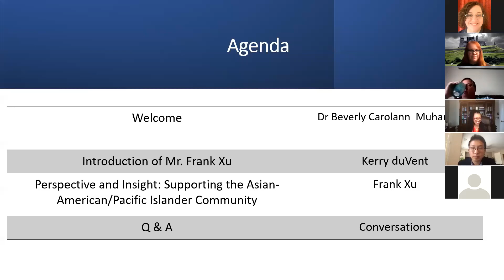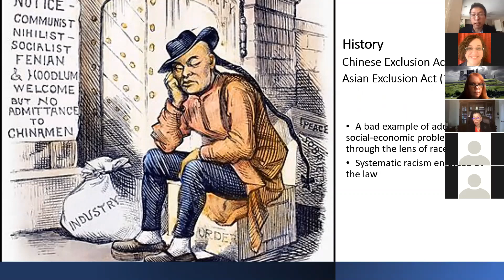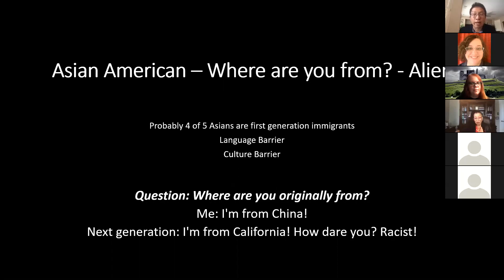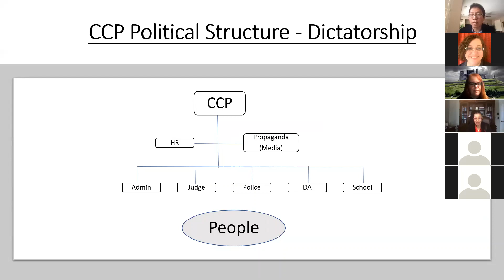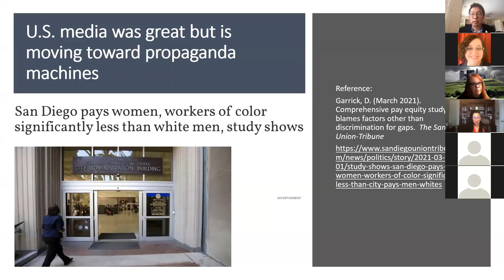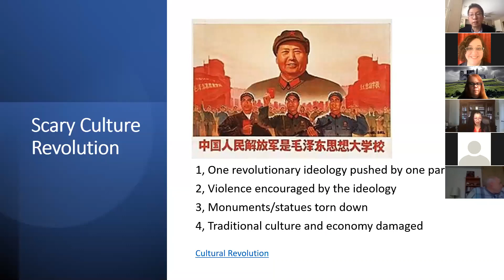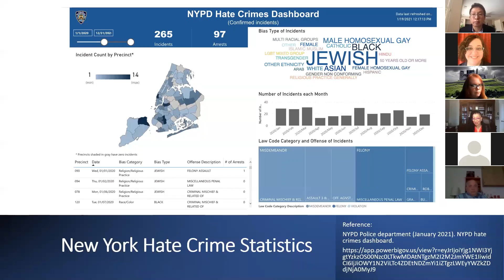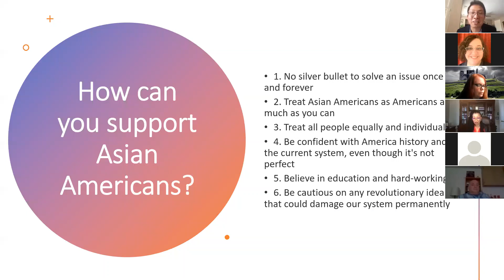DEIC Conversations - Frank Xu, Guest Speaker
This D&I Conversations hosted by the Diversity, Equity, and Inclusion Council (DEIC) was held on April 22, 2021 at 11:30 AM Pacific / 2:30 PM Eastern.  The DILC welcomed guest speaker Frank Xu!  Frank Xu is President of Californians for Equal Rights Foundation, a non-partisan and non-profit organization dedicated to promoting and raising public awareness on the principles of equality and merit. Frank is also a social activist and one of the co-founders of San Diego Asian Americans for Equality.